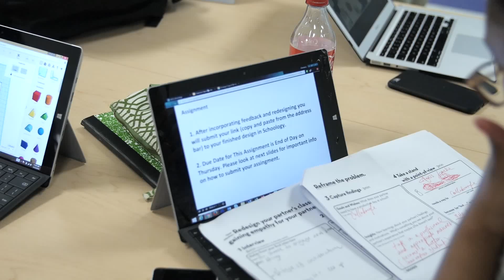Raising Blended Learners Clip 10 B-roll